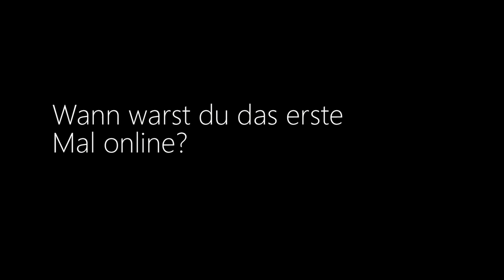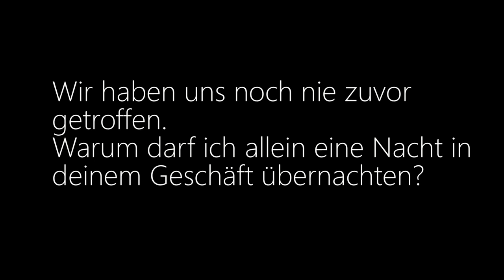Nicht nur ein Job. Eine Leidenschaft.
Christoph führt in Söflingen ein Second Hand-Geschäft der etwas anderen Art. Unter dem Motto "Mode, die zwei Mal lebt", verkauft er Markenmode an Menschen, die für wenig Geld gute Qualität wollen. Warum Facebook für ihn eine wichtige Rolle spielt und welches Kleidungsstück er mir empfehlen wird, das seht Ihr in diesem Videointerview.